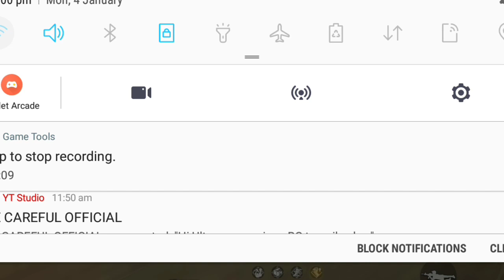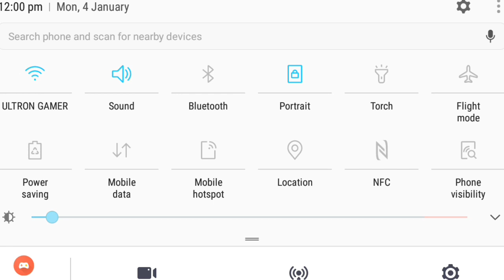HACKER😲😲OR GLICH🔥🔥🔥🔥|| SPEED HACK 100% 🔴